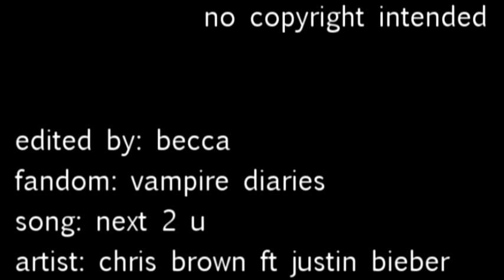Damon+Elena || 'You got that smile, that only heaven can make...' (for Amanda!)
ALL INFO AT THE END OF THE VIDEO:)

God. I really don't like Justin Bieber-_-

KAY. So honestly, i don't have love for the Biebs. He just never did it for me. His music was always so...bleh...and i always thought he was a bit arrogant:/ My 2 best friends absolutely BUMMED off him, seriously, wouldn't stop talking about him for MONTHS ON END and it drove me blooming mad. But then i heard this song...and i really liked the lyrics and thought they'd suit Damon and Elena. And here i am. Making a video. With Justin Bieber in it. *shudder* (although you may notice i coyly removed his singing parts where i could. moo ha ha)

lolol:)

ANEEYWAAYYY it's nothing too special, very simple but i just loved delena's relationship with this song:')

DEDICATED to xfoxyamanda11! god i love this girl! she is so god damn hilarious and i love our conversations we have, shes so AWESOME! shes one of the most talented vidders ive come across on youtube, she makes such awesome videos, I LOVE THEM! so, with that said amanda, i hope you enjoy the lovely delenaness i made for you!:D :D LOVE CHU:D
You can also check out our collab on Amanda's and my channel...go on...watch it...you'll love it:D

SO. thankyou guys for watching. like what you see? SUB ME. thank yaa!
OH! and have a great summer:D
(love)
becca